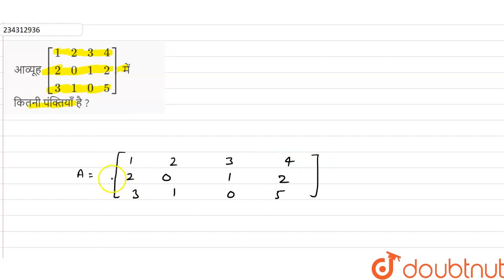आव्यूह [(1,2,3,4),(2,0,1,2),(3,1,0,5)]में कितनी पंक्तियाँ है ? | 12 | MATHS | NAVBODH ...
आव्यूह [(1,2,3,4),(2,0,1,2),(3,1,0,5)]में कितनी पंक्तियाँ है ?
Class: 12
Subject: MATHS
Chapter: आव्यूह
Board:Madhya Pradesh Board

👉 Have Any Query? Ask Us.